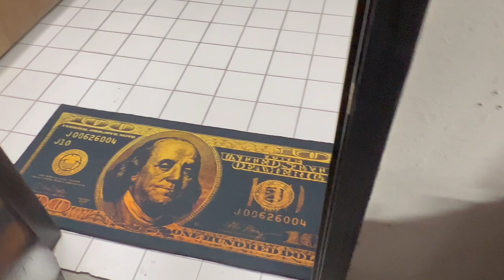Biggest Office Reno Update Reveal // Painting Dodge Dart Bumpers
This will be the biggest office renovation update and reveal. So if you guys have been waiting, this is the video!
Also, the very first car that I've ever performed body work on, is getting the bumpers painted today! We are just about done with it!